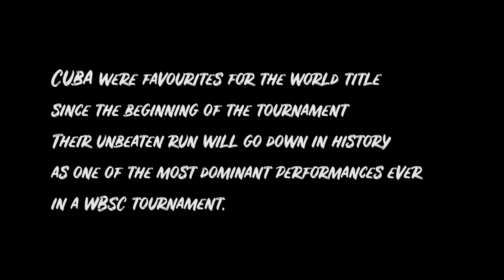🇨🇺 Cuba at the I WBSC Baseball5 World Cup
🇨🇺 Cuba were favourites for the world title from the beginning of the tournament. Their unbeaten run will go down in history as one of the most dominant performances ever in a WBSC tournament.

🖐️ Let's look back to the Baseball5 World Cup Maiden Edition